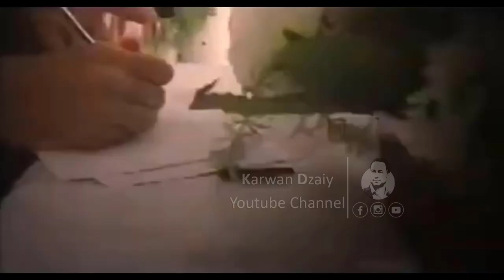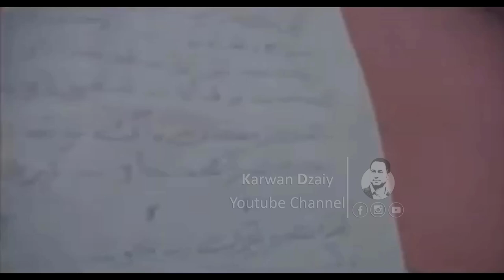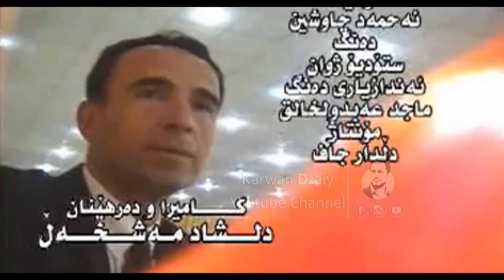Maghdid Hawleri - Kizha Hawleri_Clip | مەغدید هەولێری - كیژە هەولێری